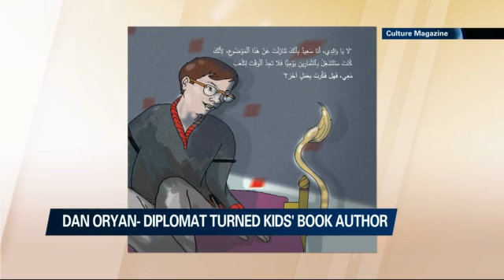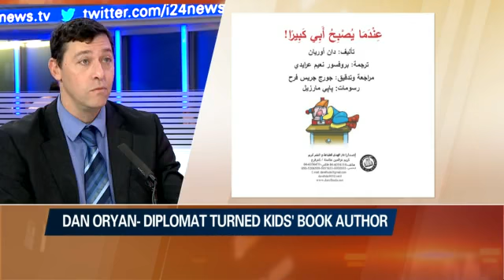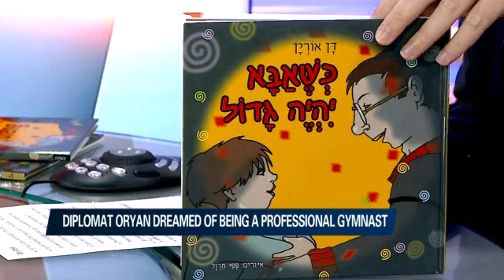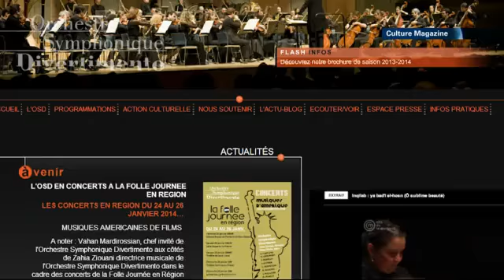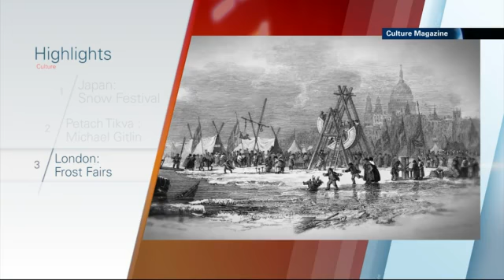Culture 02/10/2014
We host author and diplomat Dan Oryan about his new children's book; interview with Algerian woman conductor Zahia Ziouani; the new book law in Israel hopes to get a fairer deal for authors i24news is an international 24-hour news and current affairs television channel based in Jaffa Port.